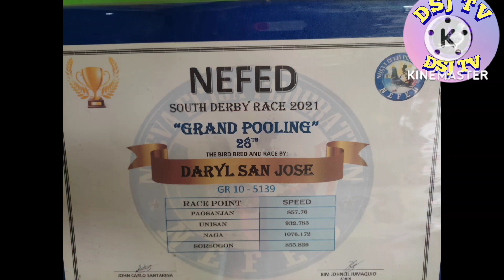NAG SELF-TOSS TAYO NG KALAPATI| SUPER HARD TRAINING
DARBY RACE
LAP WINNER
TACLOBAN WINNER
TACLOBAN FINISHER
TACLOBAN CHAMPION
PHA
ALAGANG MAGALING
MMFC

 darby race kalapate,
dabarkads tv kalapati,
darby race,
racing kalapati 2021,
race kalapati,
dabarkads tv,
derby kalapati,
homing pigeon race,
hoosier classic pigeon race,
homing pigeon tv race,
homing pigeon tv kalapati,
kalapatids racing,
kalapati champion,
kalapati race champions,
kalapati race conditioning,
pang race na kalapati,
race kalapati race kalapati,
racing pigeon race day,
red kalapati,
res kalapati,
8 kalapati